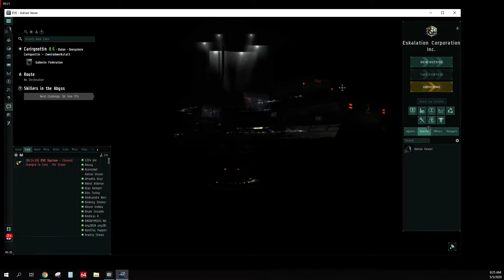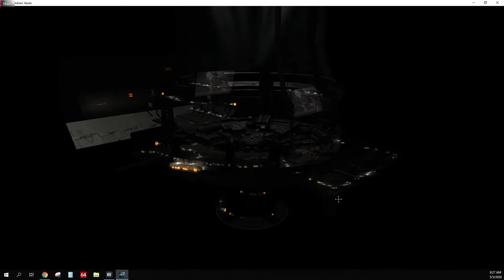EVE Online: Bug/ Error/ Issue - Can't Undock and can zoom through Station - 2020.05.05